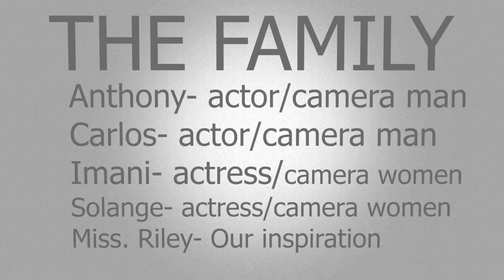English Project 2015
This video was created by students at Sunnydale Adventist Academy as an English project.